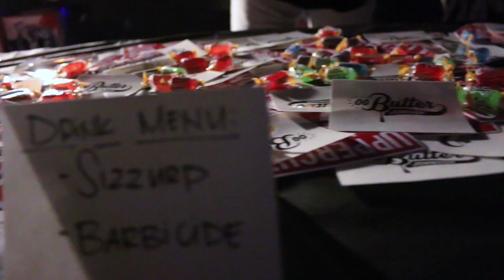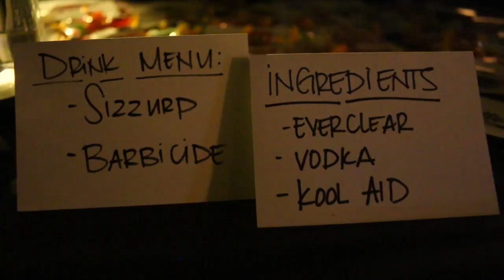RSBS l COMBOVERCROOKS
"A lifestyle guide to the modern urban gentleman"
ComboverCrooks is a lifestyle blog created and run by Carlos Abalos. Razorsharp Barbershop and Shave Parlor teamed up with Mr. Abalos and hosted one of the best events we have had so far. If you didn't swing by, check out the video to see how much you have missed!